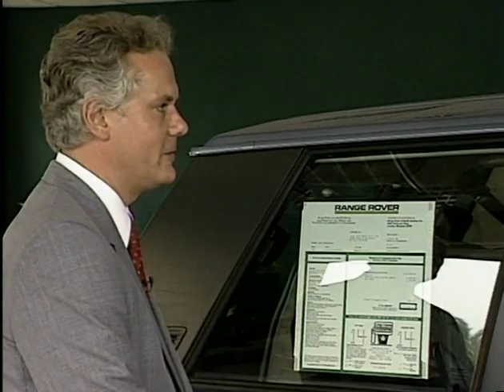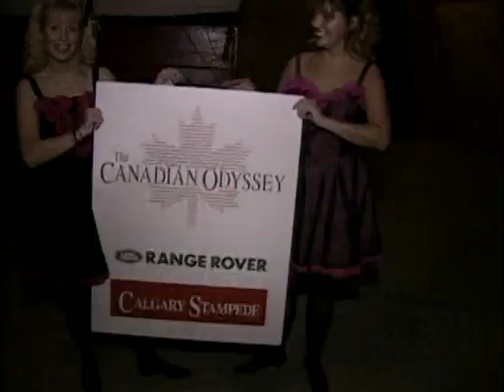Faces of Land Rover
All people working for Range Rover North America in the 80s and 90s